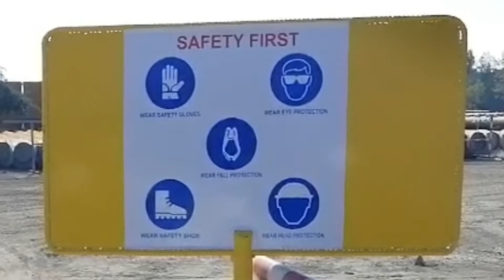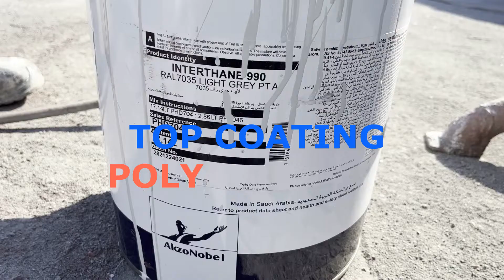AIRLESS PAINTING l HOW TO APPLY POLYURATAHNE COATING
Polyurethane paint
In paint, the polyurethane polymer offers a tough and durable coating that is highly resistant to extremes of weather – intense sun, wind and precipitation. The polyurethane also allows the paint to be formulated to higher gloss levels, offering a beautiful and consistent